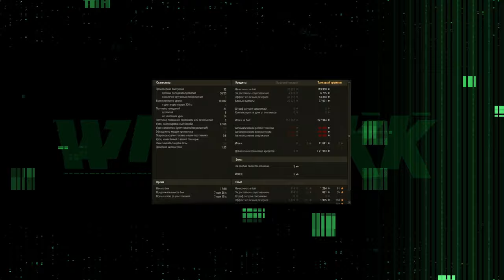ТАНК ЗА КОНСТРУКТОРСКОЕ БЮРО СУ-122B 🔴 ПРИЗ БОКС 🔴 МИР ТАНКОВ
Вкплей ◀ Фарми золото за просмотр стримов